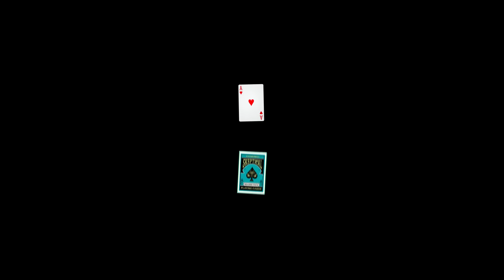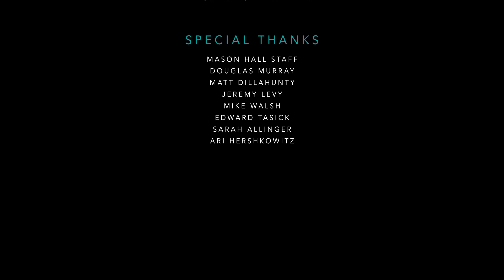An Evening With Matt Dillahunty & Douglas Murray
Hosted by Pangburn Philosophy May 3, 2018, in NY